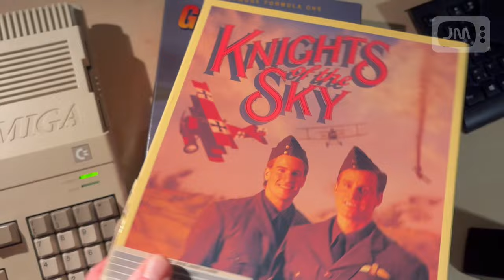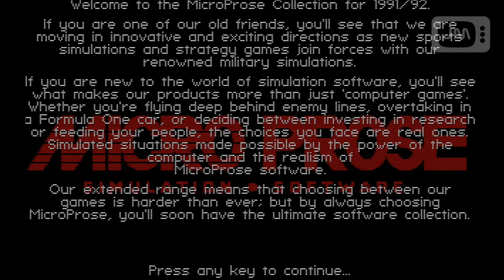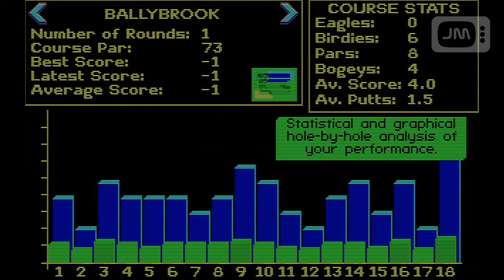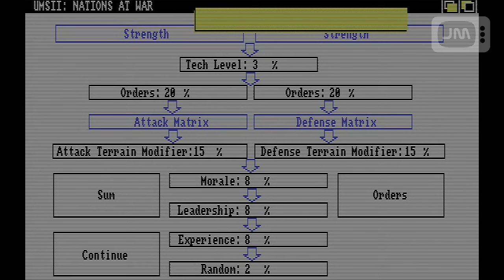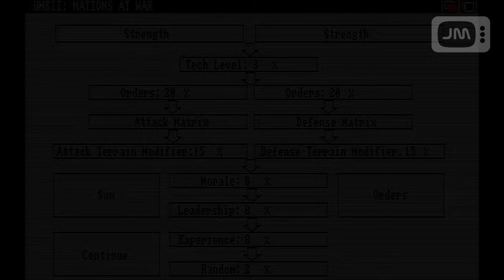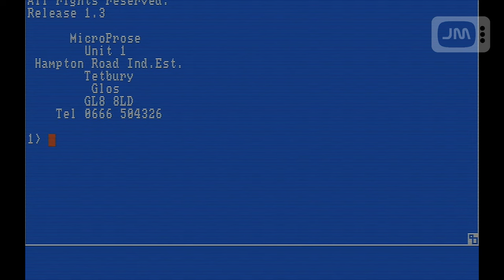MICROPROSE - The Collection: What´s on this disk? (Amiga)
0:00 Intro
0:48 Logo/ Manual
1:24 Formula One Grand Prix
3:43 Midwinter 2
6:45 Microprose Golf
9:26 UMS 2
11:21 Silent Service 2
12:54 Knights of the Sky
14:47 F-15 Strike Eagle 2
16:30 F-19 Stealth Fighter
19:16 Covert Action
21:18 Railroad Tycoon
23:08 Info
23:33 Exit